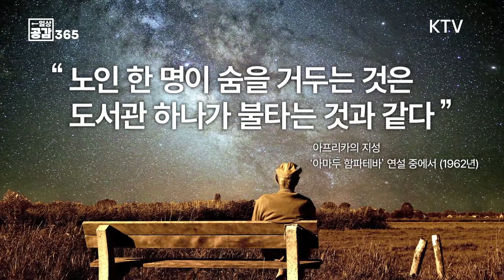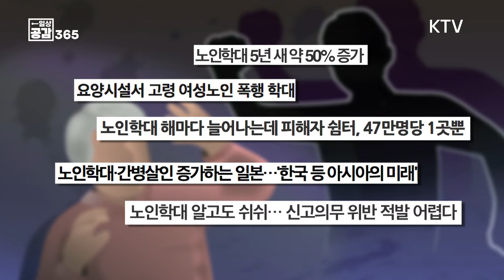지금, 우리의 모습도 늙어간다 [일상공감365]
전 세계
노인 6명 중 1명 학대를 당한다

6월 15일
노인학대예방의 날 (2017년 제정)

당신은 노인을
어떻게 바라보고 있나요?

우리는
어떤 미래를 맞게 될까요?